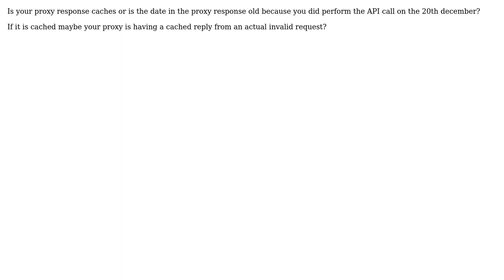Twitter Api Search doesn't work through proxy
With thanks & praise to God, and with thanks to the many people who have made this project possible! | Content (except music & images) licensed under CC BY-SA | Music | Images & others | With thanks to user Stijn van Grinsven user spankmaster79 and the Stack Exchange Network Trademarks are property of their respective owners. You are responsible for your own actions.